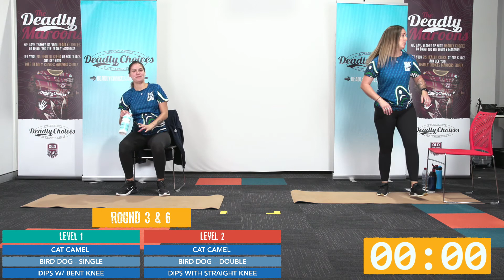Mums and Bubs 3 Minute Challenge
Join ambassador Janice Blackman as she yarns some deadly mums through a warm-up, three minute challenge and a cool down.